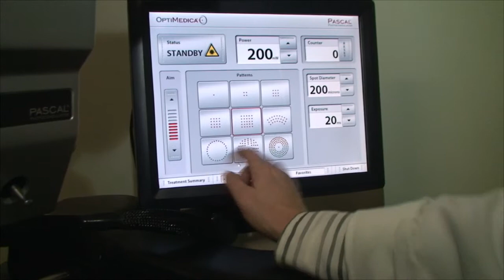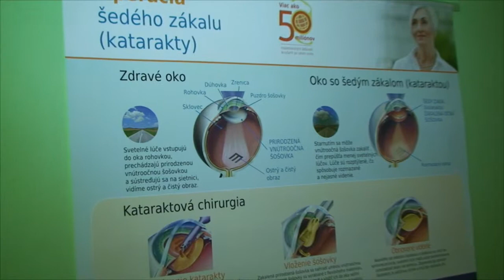Nemocnica ocne odd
Spoločnosť Svet zdravia, a.s. ako správca trebišovskej nemocnice investuje do jej vybavenosti nemalé peniaze.
Naposledy sa zrekonštruovalo očné oddelenie pod vedením primárky, Márie Hurčíkovej.
Profesionálne lekárske obsadenie, erudovaný zdravotnícky personál a špičkové prístrojové vybavenie predurčujú toto oddelenie na vytvorenie kompetenčného centra.